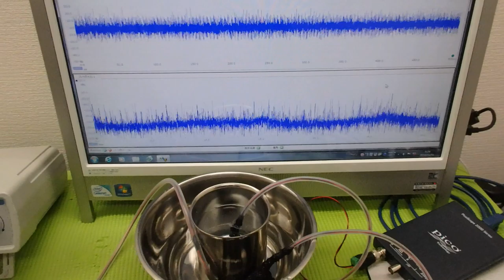オリジナル超音波プローブの「発振・制御」技術 ultrasonic-labo